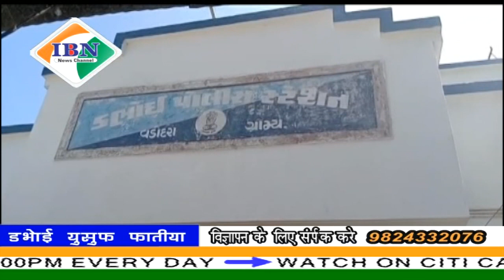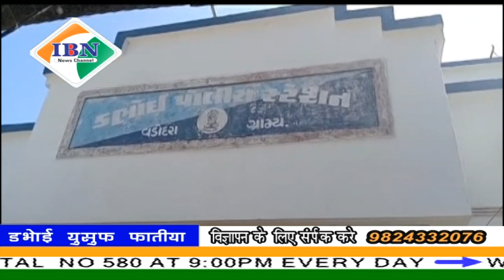ibn news vadodara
डभोई की श्री महालक्ष्मी बैंक के 3.15.करोड़ की धोखाधड़ी घोटाला करने वाले बैंक अधिकारी उमेश कंसारा की गिरफ्तारी